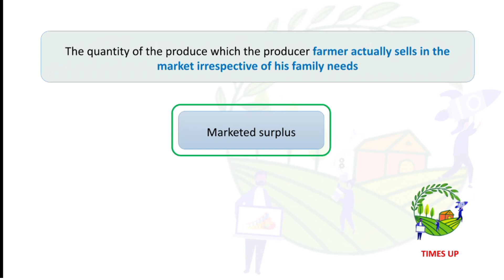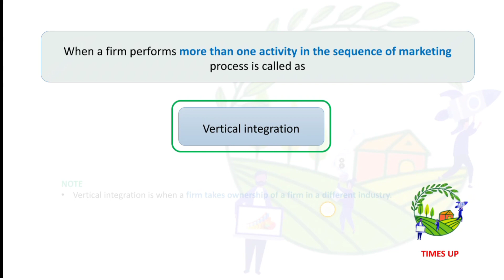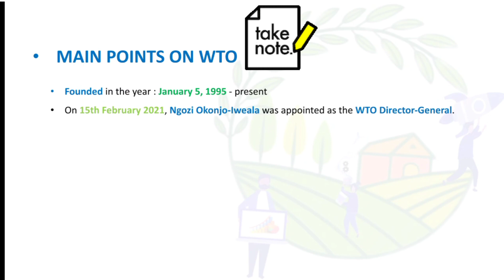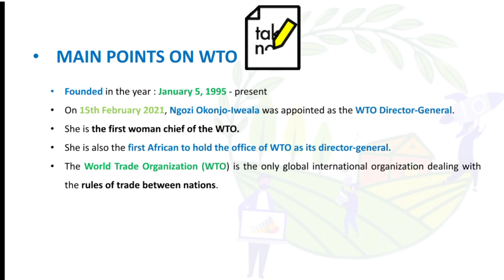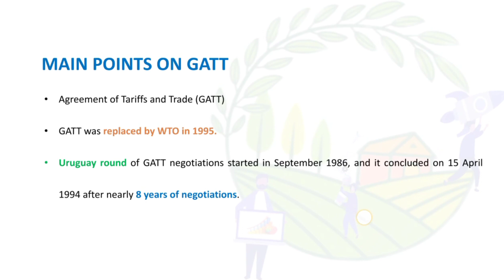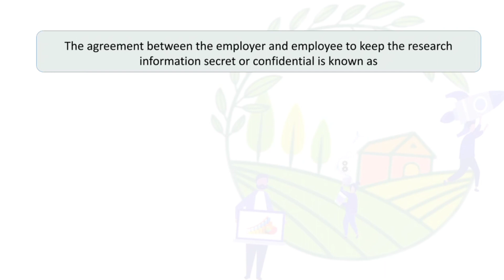Economics|Agricultural economics mcqs |Agricultural Marketing |mba abm | important mcqs| part -1👍🏻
Economics imp objective for ICAR ABM
Part 1
part 3
CACP | CCEA | FRP | MSP | NABARD | NITI ayog | RBI | Economics Agricultural economics

Entrepreneurship imp objective for ICAR ABM
Part 1

Animal husbandry
Part 1

Economics | Agricultural economics mcqs |Agricultural Marketing |  Icar exam part 1